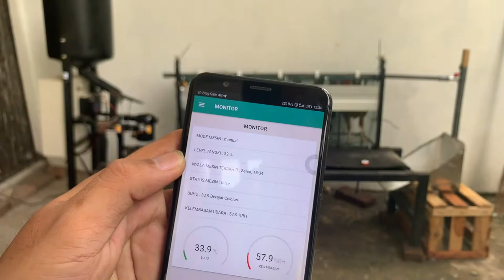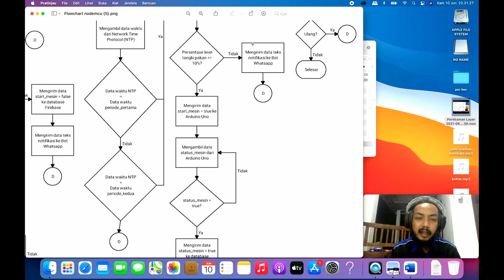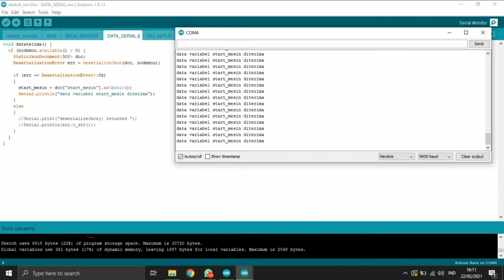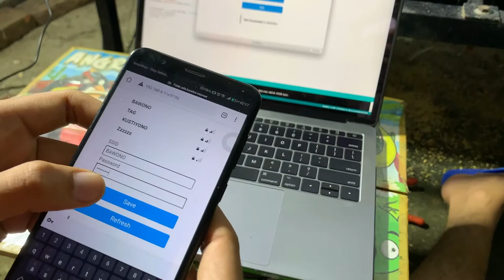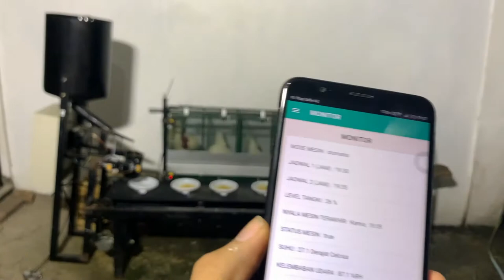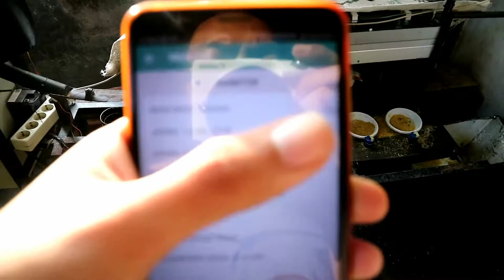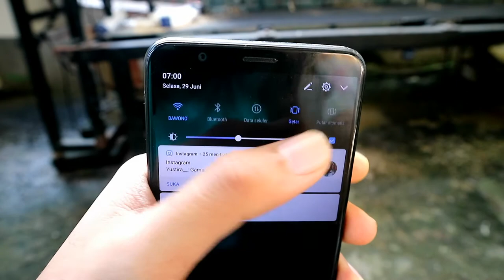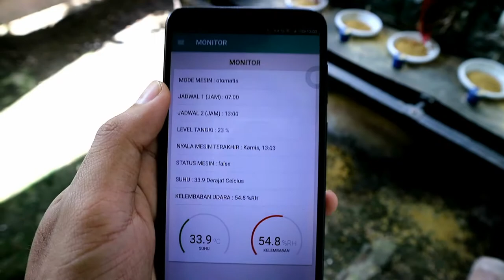Sistem Kontrol Dan Monitoring Alat Pemberi Pakan Ayam Petelur Berbasis Internet Of Things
Video Pendukung Laporan Tugas Akhir
Bagi yang ingin nyawer silahkan klik di bawah ini :)